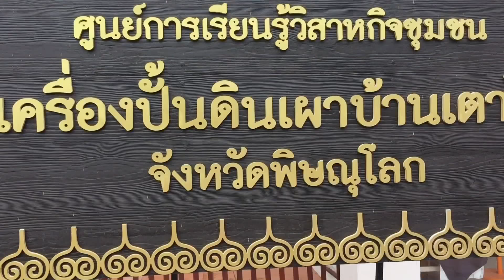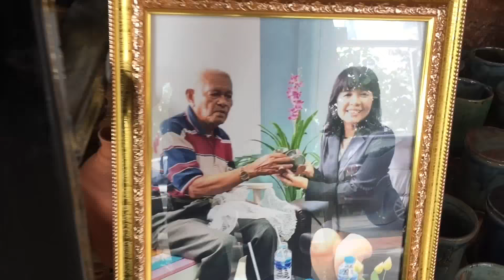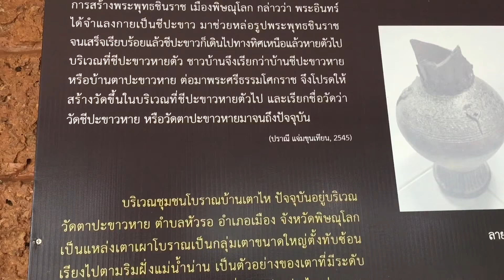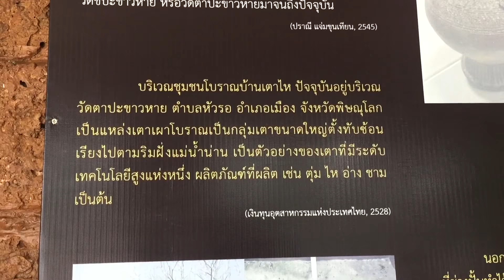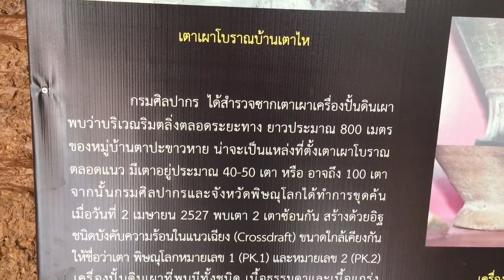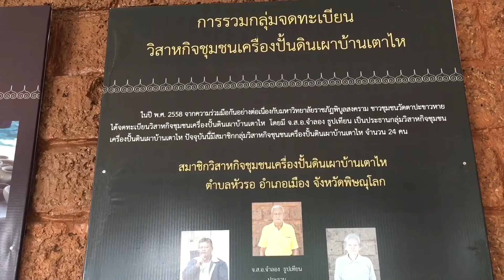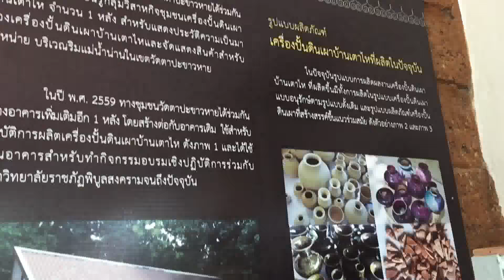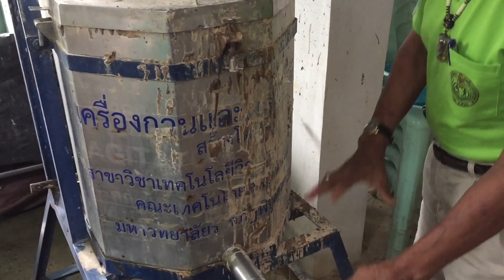วัดเตาไห ตำนานเตาเผาไหเครื่องปั่นดินเผาโบราณสมัยโบราณ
ปัจจุบันยังคงไว้ ซึ่งวัดตาปะขาวหายสืบต่อมา ณ ปัจจุบัน